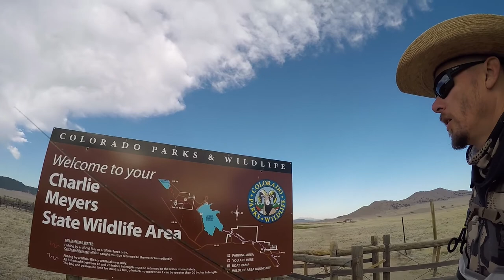BEYOND THE FLY - Spring Fly Fishing On The Dream Stream | Ep. 2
The day starts off with high hopes, an abundance of varying wildlife sightings just getting to the river, and a vibe lingering in the air like it is going to be one of those days!  Hell, I actually got out of bed when the alarm went off!  Right there we have a win for the day so what more could a guy ask for!?!  Well how about putting another Dream Stream Trout in the net?  Sounds good to me except for when my brain relapses and I make a bad choice to get rowdy with a fish that wants nothing to do with me!  Live a little and learn a lot!  There will be a next time for the Dream Stream and there will be a next time to witness that adrenaline pumping slow motion take of a trout to a dry fly!  Nobody got time of lyme disease!

Location: Charlie Meyers State Wildlife Area - DREAM STREAM
Water: South Platte River
Time Of Year: Early June 2018
Fly #1: Size 20 Dorsey Top Secret Midge (DTS) for the nymph setup
Fly #2: Size 18 Elk Hair Caddis - Brownish for the dry fly setup
Ambient Temp: 38-77 ish deg F
Water Temp: 43-46 deg F
Water Flow: 60-62 cfs
Wind: 4-21 mph ish

This channel is dedicated to more than just fly fishing.  It is about overcoming major life challenges, embracing the new, sharing the adventures, and soaking up the healing power of simply "being outside".  It has taken years to get to this point and I can truly say that fly fishing is a key component in my recovery from a continued battle with Lyme Disease.